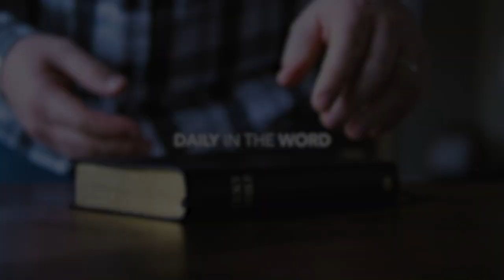Numbers 3 | Daily in the Word | Pastor John Spencer